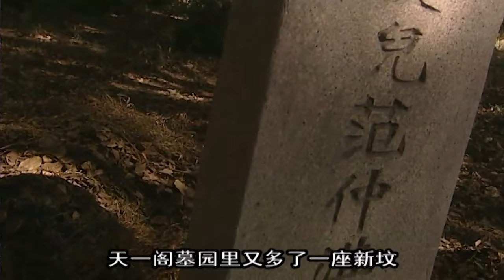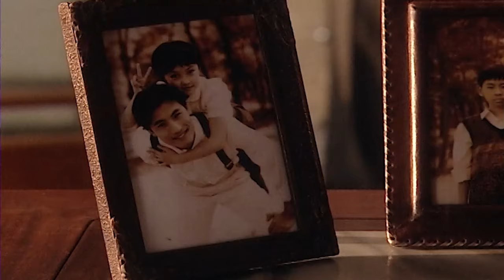【繁花 同款】天一生水 第10集丨#马伊琍 黄磊 共赴上海找寻藏书，奔赴繁花时代（马伊琍《繁花》 黄磊 范冰冰 孙莉 ）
► 剧情简介：叔涵大姐韵涟（范冰冰 饰）聪颖贤惠，却因家庭原因不得不嫁给林正公长子林少卿（耿乐 饰），她与范家修书人方子文（李解 饰）两情相悦，并有一夜激情，替他生了个孩子。时日军侵占华东，范家长子伯清掌管家业，藏书四散凋零。明妮也因战乱流落欧洲，身陷德军集中营，叔涵（黄磊 饰）千里迢迢赴欧洲找寻，却发现明妮（马伊琍 饰）已身患重病，新婚之夜死在叔涵怀里。抗战胜利，伯清与夫人敏怡（孙莉 饰）带着部分家藏图书来到台湾，少卿和韵涟远赴日本，只有叔涵一个人默默守候着天一阁，鞭炮声中，开门迎来了接管藏书的解放军。